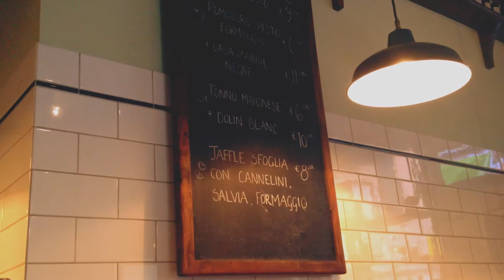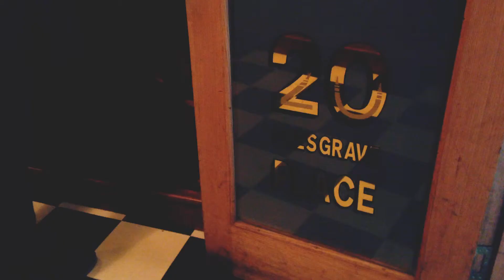Bourne In - Bar Americano, Presgrave Place, Melbourne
Sometime you visit a place... and when you leave, it feels like you have been on a long relaxing holiday, Of course, it's at the end of an obscure alley, part of a small arcade... that's Melbourne's way of trying to keep it's best to itself.